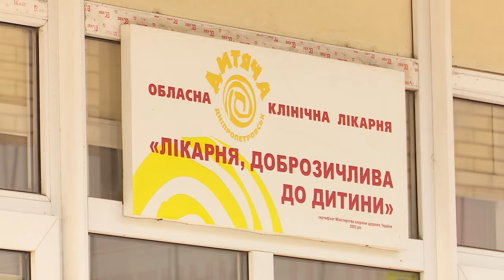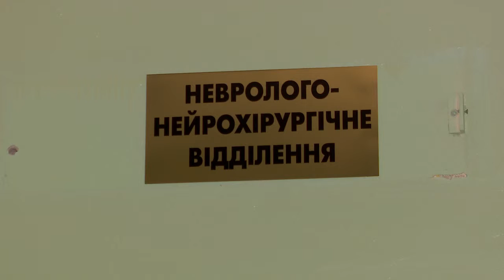У Томаківському районі чоловік стріляв у 13-річного школяра